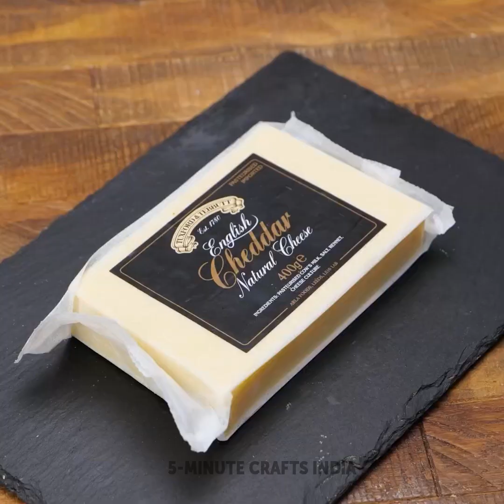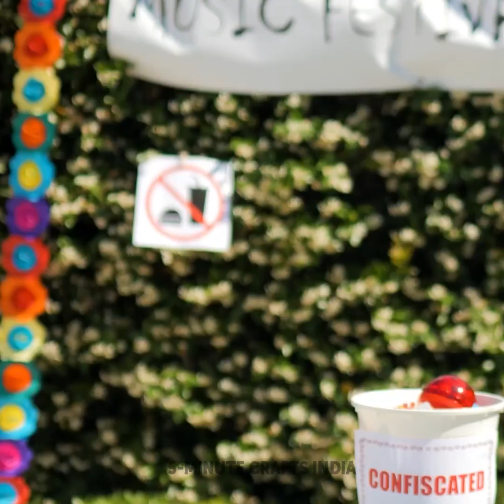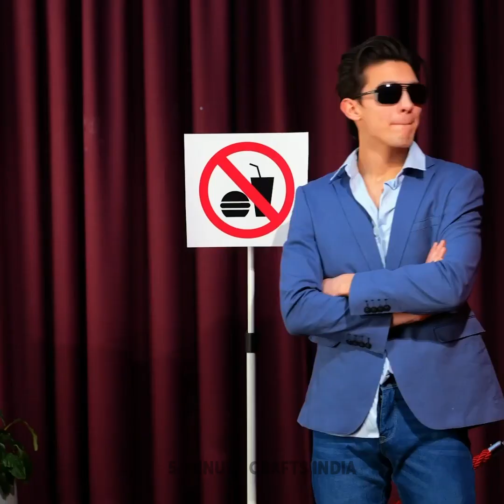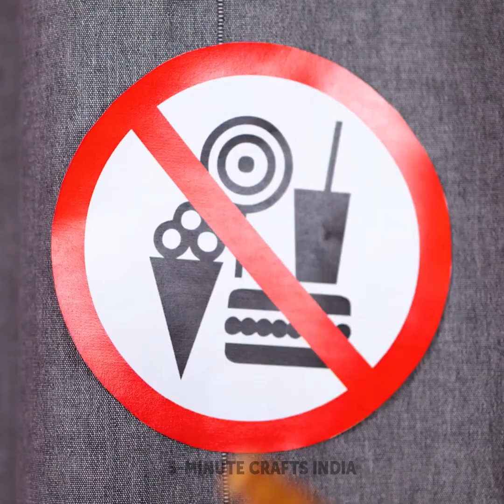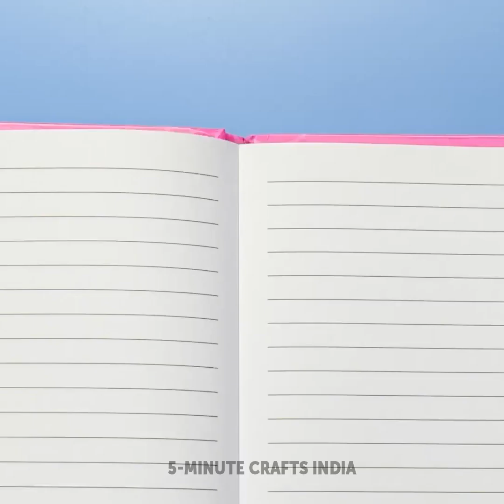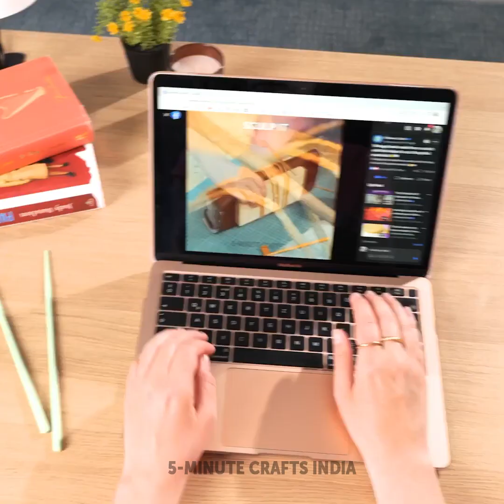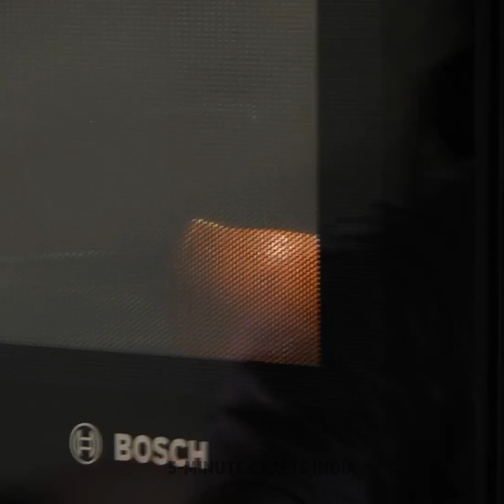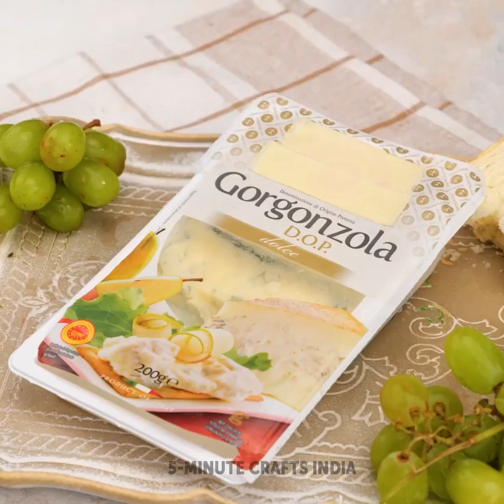बेहतरीन फ़ूड हैक्स और कुकिंग आइडियाज़